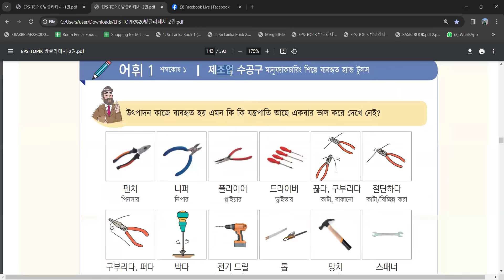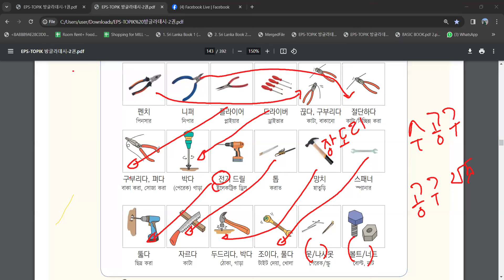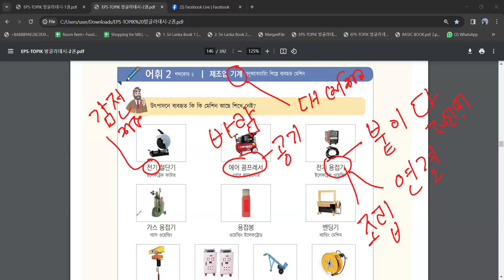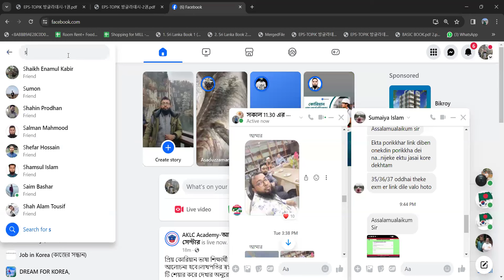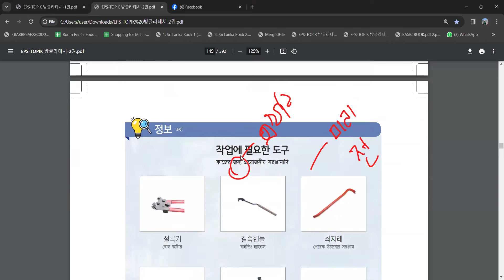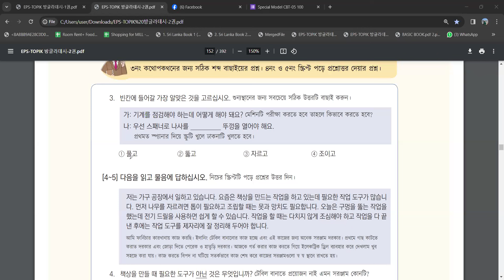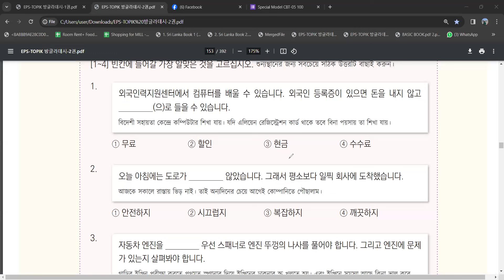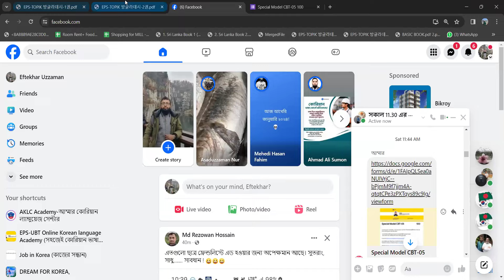কোরিয়ান ইপিএস টপিক টেক্সটবুক অধ্যায়-৪১| EPS TOPIK TEXTBOOK CHAPTER-41| ইফতেখার স্যার| Eftekhar Sir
👋 Hello Korean language enthusiasts! Welcome to another insightful lesson with the renowned Eftekhar Sir.
In this video, we delve into Chapter 41 of the EPS TOPIK Textbook, a crucial resource for those aspiring to master the Korean language.

🔥 Key Highlights:

▶In-depth explanation of important Korean grammar rules.
▶Vocabulary building exercises to expand your Korean word bank.
▶Practical insights for effective communication in various situations.

📘 EPS TOPIK Series:
If you're preparing for the EPS TOPIK exam, this series is a must-watch. Each chapter breakdown is designed to align with the exam syllabus, providing you with the knowledge and confidence needed to excel.

🙏 Thank you for choosing to learn with us. Let's embark on this language journey together!